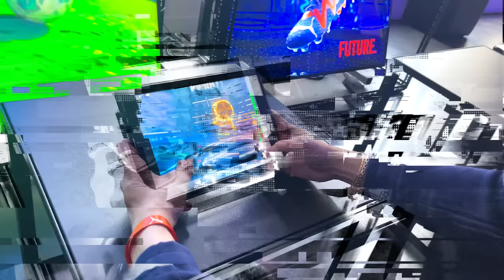FIQUEI 24 HORAS EM PARIS E CONHECI O NEYMAR!! 🗼